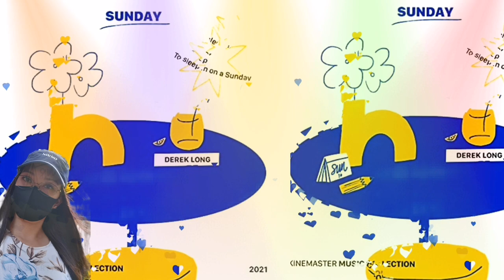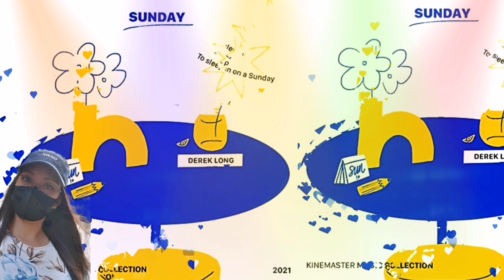TOP 5 KINEMASTER MUSIC COLLECTION IN 2021 / NON COPYRIGHT MUSIC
MY TOP 5 KINEMASTER MUSIC NON COPYRIGHT IN 2021

CONTENT CHAPTER
5. DOWN - NAASHI 👉03:28
4. SUNDAY - DEREK LONG 👉 10:32
3. GHOST - CABRI 👉 07:01
2. LATELY - NAASHI 👉 00:01

KINEMASTER MUSIC VIDEO EDITING TUTORIAL

Paz Capistrano ❤️